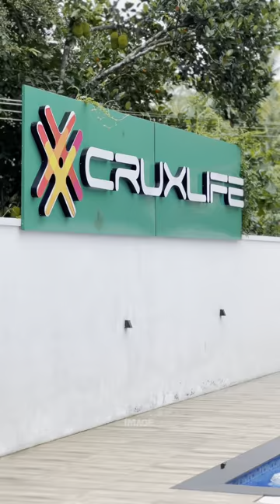അങ്ങിനെ ആണേൽ ക്യാമറയും ഒപ്പം ചാടട്ടെ...